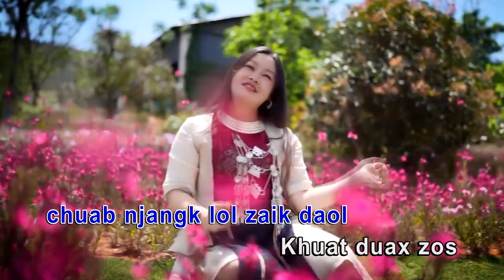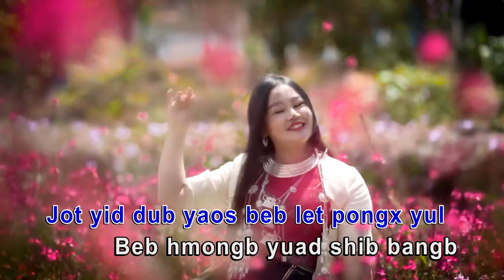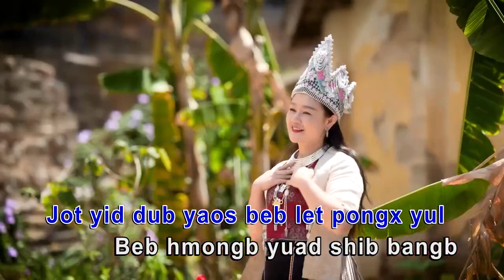[MV]: Nkauj Kab Vam 万秀萍 - Zos Hmoob Sov Siab 热情苗寨 (Version 2023)